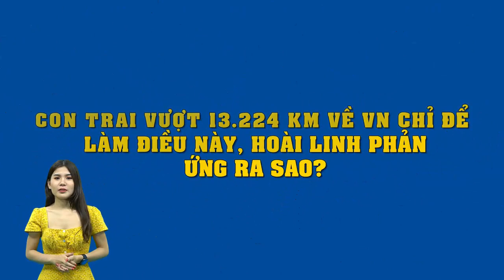Hành động đặc biệt của con trai khi vượt 13,224 km về VN làm cho Hoài Linh có khiến danh hài ấm lòng